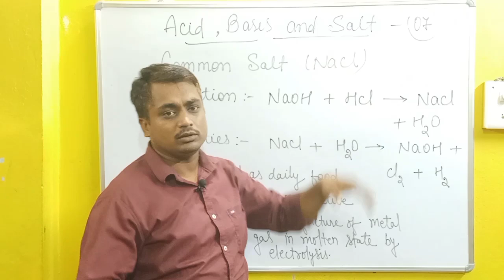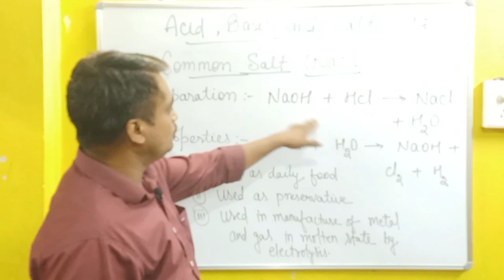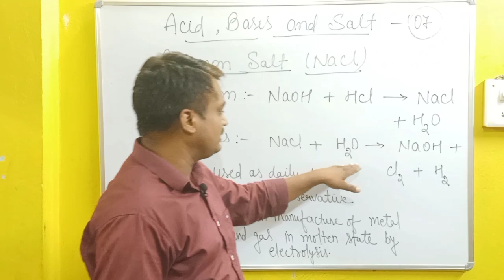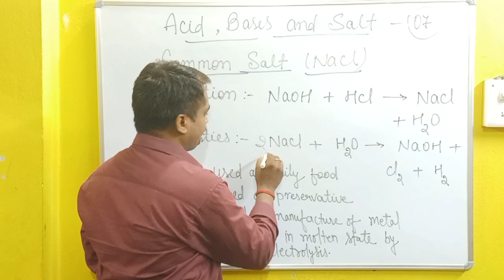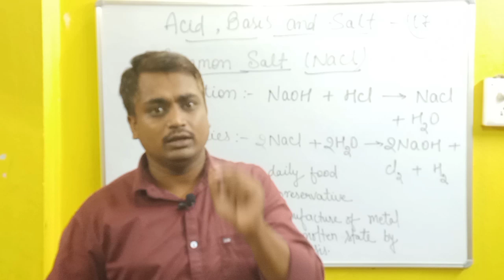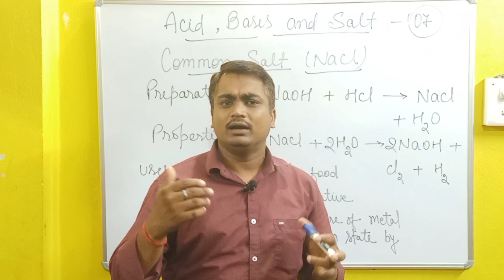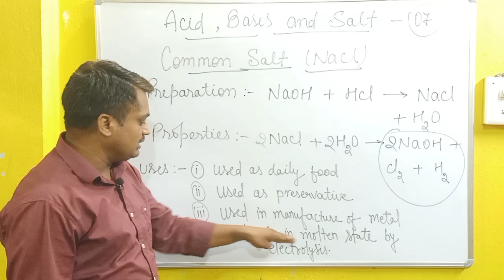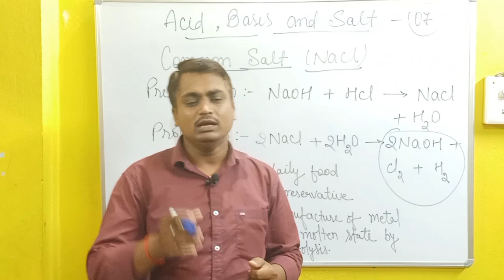commonsalt (Nacl) : Acid Bases and Salt : NCERT class 10th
Introducing Common Salt : Acid Bases and Salt : NCERT class 10 chemistry.
chapter Acid,Bases and Salt ,part - 7 StudyPoint-Askme.
IN THIS VIDEO
Study_point-ASK_ME
Commo salt

Common_Salt (Sodium_Chloride): Sodium chloride (NaCl) is also known as Common or Table Salt. It is formed after the reaction between sodium hydroxide and hydrochloric acid. It is a neutral salt. The pH value of sodium chloride is about 7. Sodium chloride is used to enhance the taste of food. Sodium chloride is used in the manufacturing of many chemicals.

Remain healthy and fit and continue with your study.
It's your own channel Study Point - Ask Me
- Amar sir.🙏🙏(05|07|24)